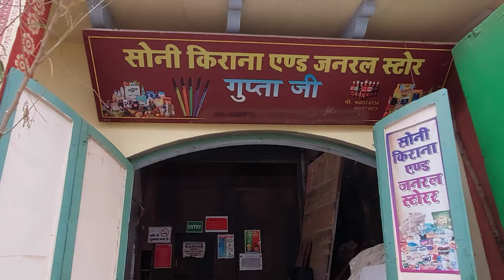Vlog and behind the scene BaalVeer season 3 and 4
Balveer shooting Vlog video
तौबा तौबा की कान की समस्या का समाधान